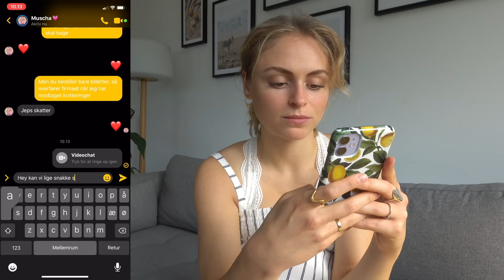JEG ER GRAVID I EN DAG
JEG ER BLEVET GRAVID! - i hvert fald for en dag :D Håber i synes det var sjovt at se med i denne video! KNUS fra Jassen

INFO:
OM MIG:

OM VIDEOEN:
- Almindelige videoer: Sony a7iii med Sony FE 16-35mm f/2.8